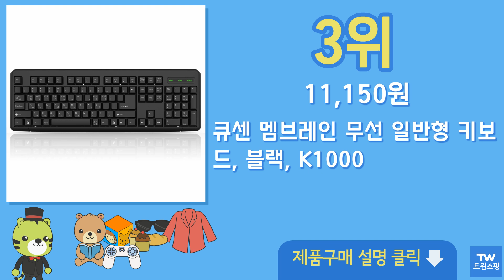무선키보드 추천 순위 Top10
구매링크

1위  로지텍 무소음 무선 키보드 마우스 세트, MK295, 블랙, 일반형  37,510원

2위  로지텍 무선키보드 마우스 세트, 혼합 색상, 1개  24,800원

3위  큐센 멤브레인 무선 일반형 키보드, 블랙, K1000  11,150원

4위  PYHO 98키 기계식 키보드 2.4G 무선식 무선 키보드 게이밍 키보드 RGB 3모드 저소음 무선 키보드 블루투스 일반형 키보드, 그린  51,800원

5위  삼성전자 무선 키보드 마우스 세트 SRP-9400B, 혼합색상, 일반형  28,400원

6위  지클릭커 GK7 RAINBOW 게이밍 키보드, 화이트  13,900원

7위  로지텍 무선 일반형 키보드 K270, 혼합색상, Y-R0015  32,400원

8위  로지텍 무소음 무선 키보드 마우스 세트, MK295, 화이트, 일반형  39,900원

9위  로이체 무선 키보드 마우스 세트, RX-3100, 블랙  19,900원

10위  기계식 키보드 사무실 라이트 RGB L98 스크린 로고 무선 E-스포츠 블루투스 음소거 Langtu 모드 노브 트라이, 없음, 없음, 3) C wired  33,450원